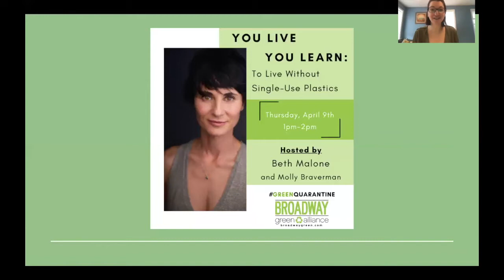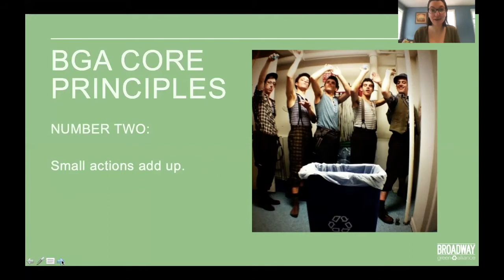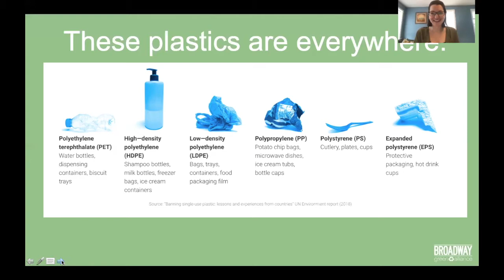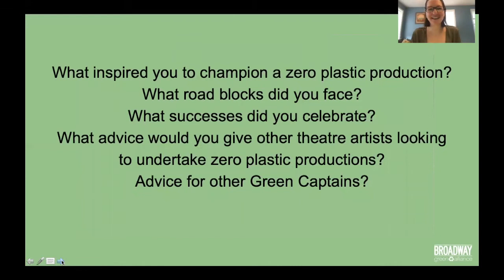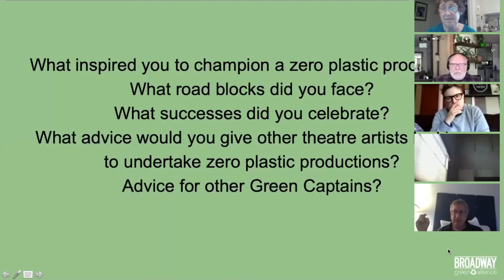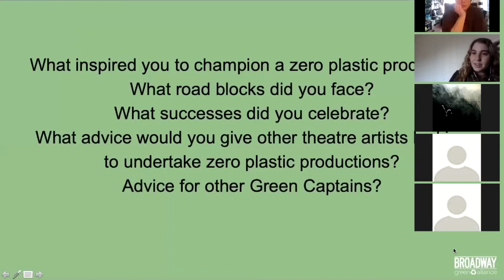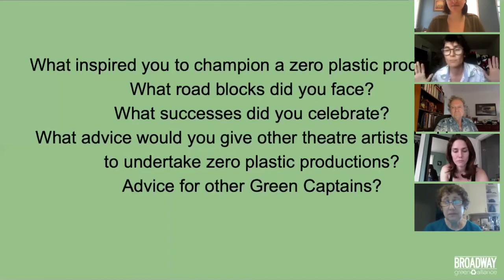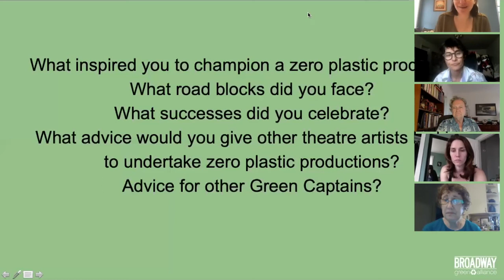You Live You Learn: To Live Without Single-Use Plastics in the Theatre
Single use plastics: they’re everywhere.  Join Tony and Grammy nominee, Beth Malone, to learn about how she championed a single-use plastic free production on Transport Group’s THE UNSINKABLE MOLLY BROWN.  Broadway Green Alliance Director, Molly Braverman, will review facts about single-use plastics and lead a discussion on how we can all take steps to follow Beth’s lead when the theatre lights turn back on.